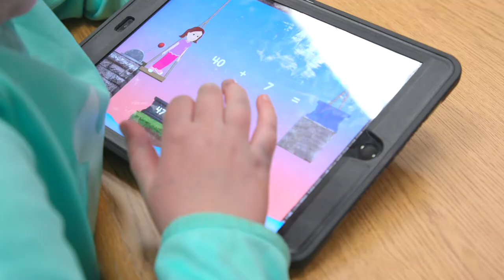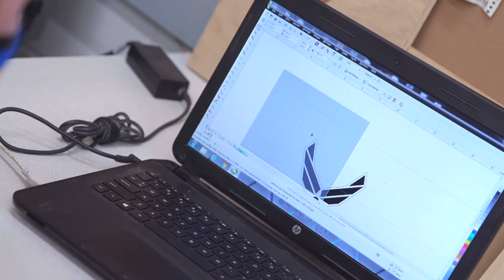Big Lake Schools